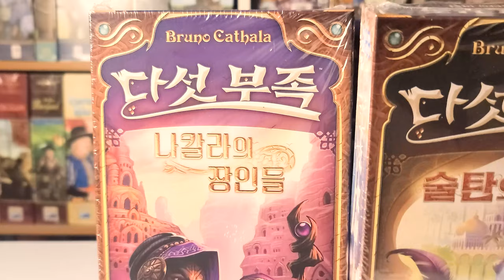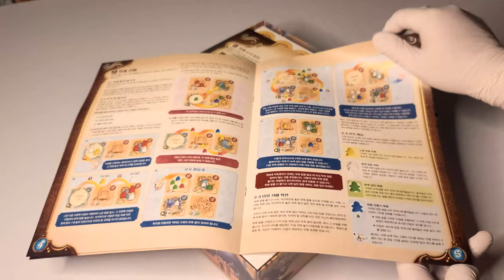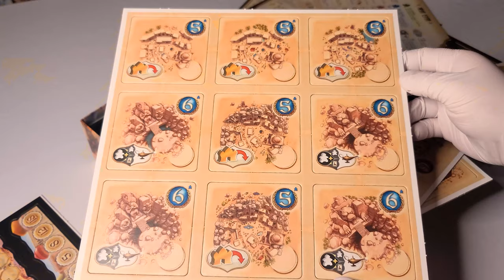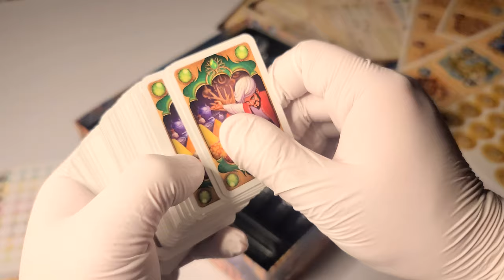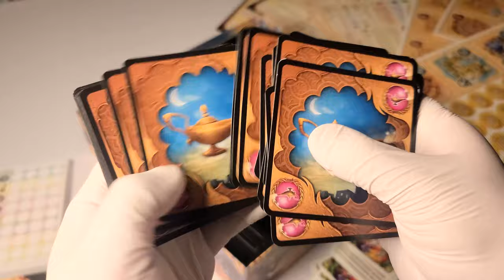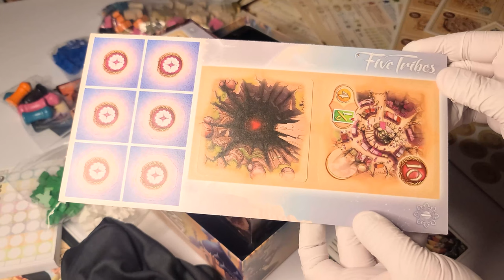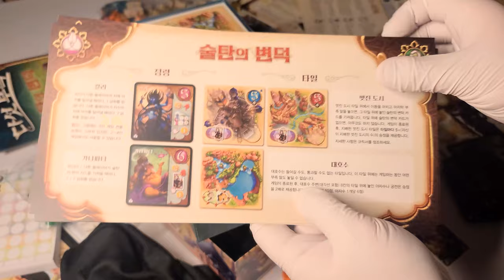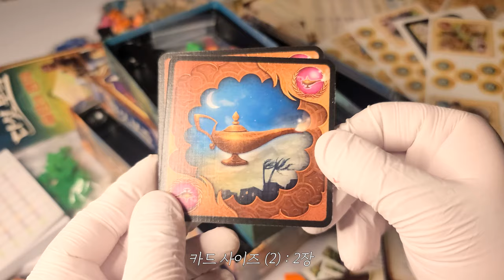🕌 오부족이 아니라 이제는│다섯 부족 + 풀확장│보드게임 언박싱 🕌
게임 정보

디자이너 : Bruno Cathala
출시일 : 2022.02
한글판 퍼블리셔 : 코리아보드게임즈
인원 : 2~4명 (확장 포함시 5명)
플레이 타임 : 40분+

00:00 박스 패키지
00:36 게임 / 확장 사이즈 & 무게
01:18 매뉴얼
01:30 개인 참조표
01:44 펀칭 카드 보드
02:55 점수 시트지
03:12 게임 카드 (+사이즈)
04:34 나무 토큰
05:41 천 주머니
06:04 '나칼라의 장인들' 확장
07:39 '술탄의 변덕' 확장